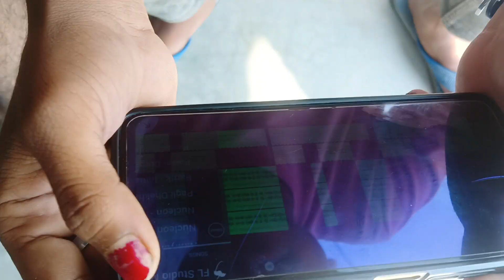all dj remix dj Suraj raj dj sonu dj bittu Pusa